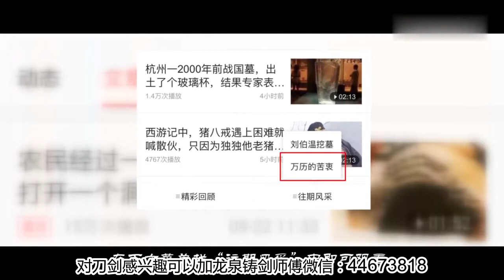清朝皇帝一顿吃几百个菜？完全是谬传，真相其实很可怜！